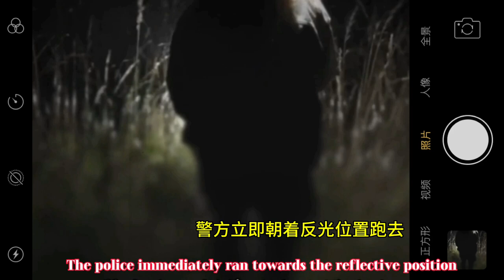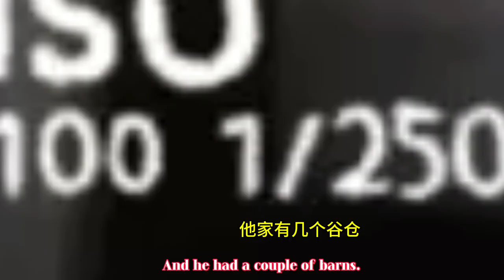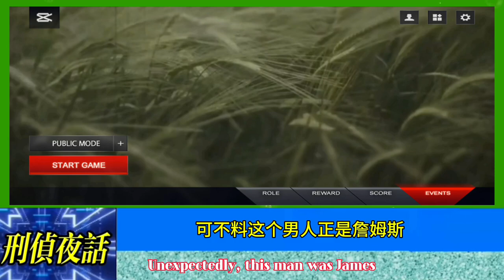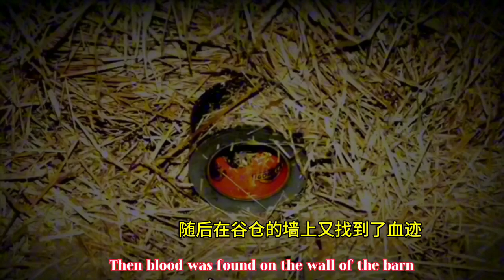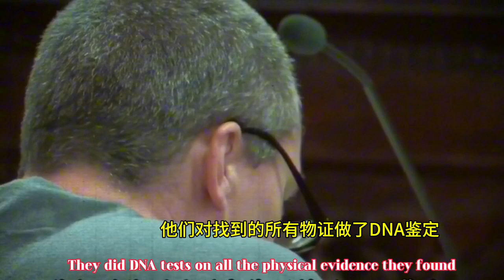《刑偵夜話》“騎行者的凹凸曼” 事發玉米地 A crime in a corn field#大案要案